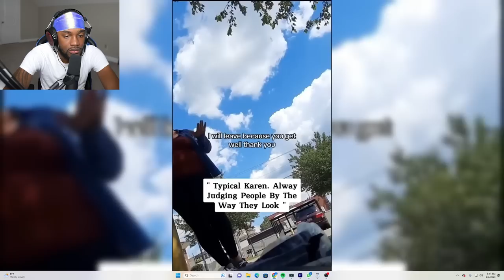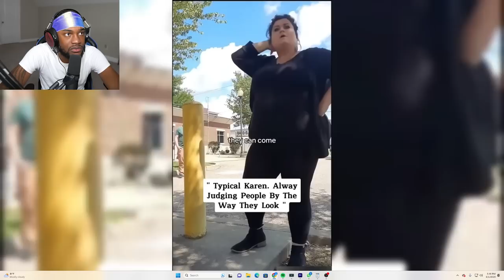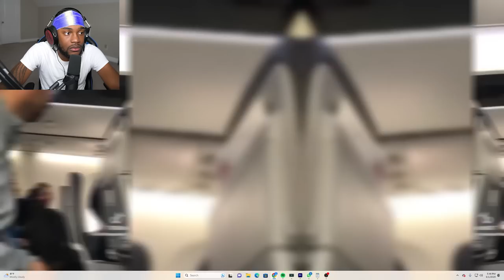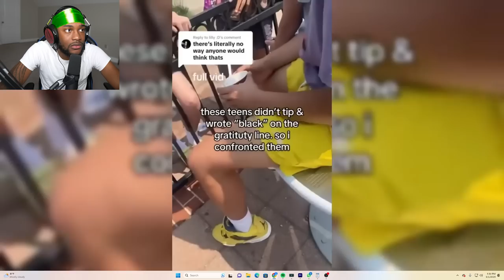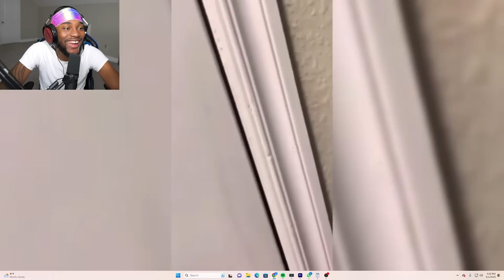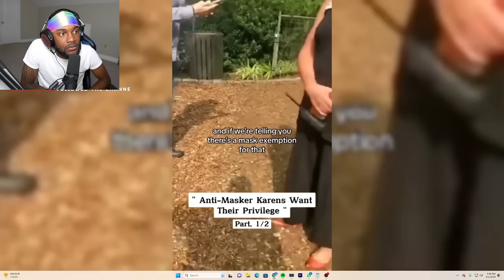She Called Her A “N" Word & Instantly REGRETS It!